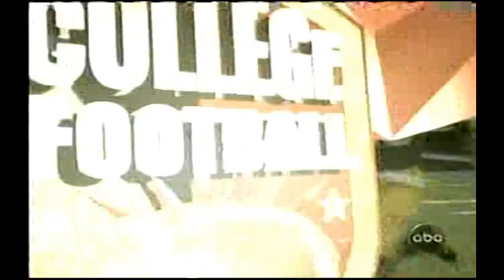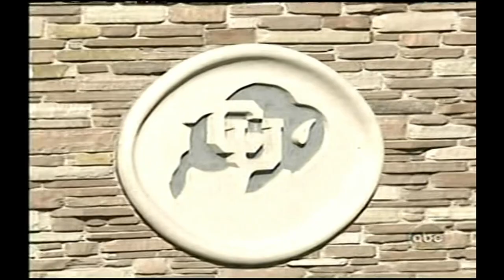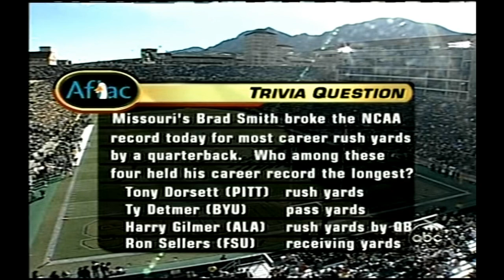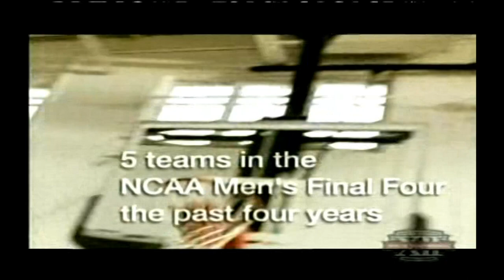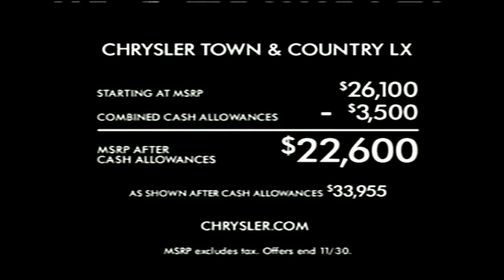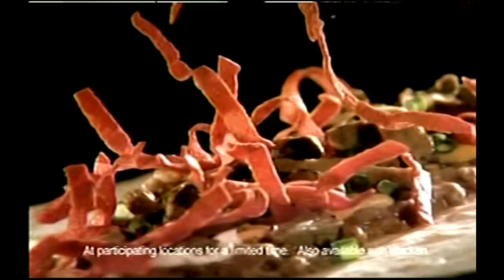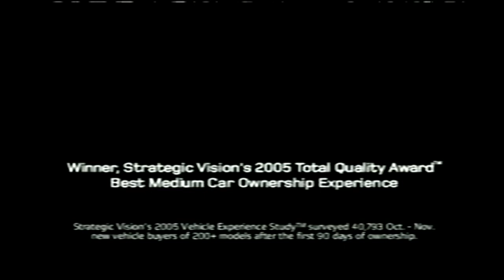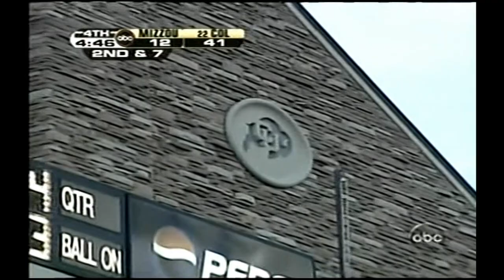2005 Colorado vs Mizzou